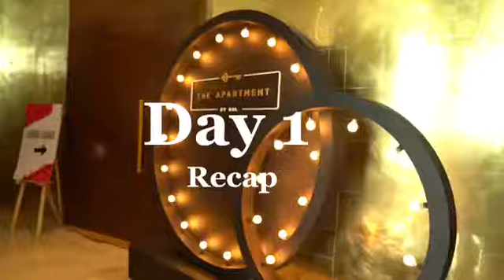Lakme Fashion Week - The Apartment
Fashion Week's coolest hangout